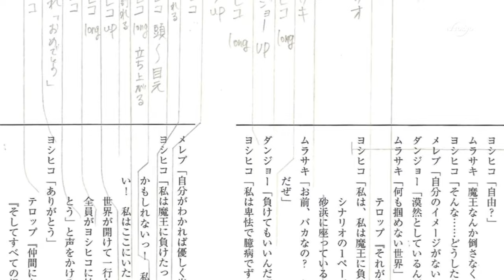The Hero Yoshihiko and the Chosen Seven - Evangelion Scene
Copyright goes right to their owner.